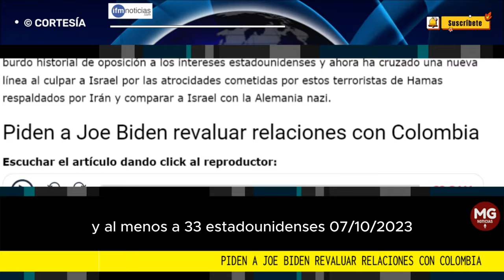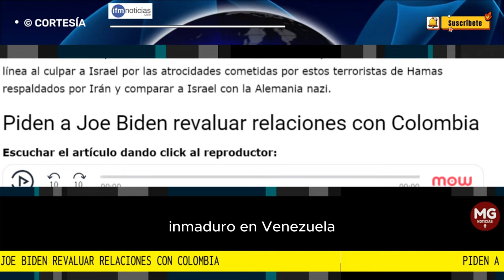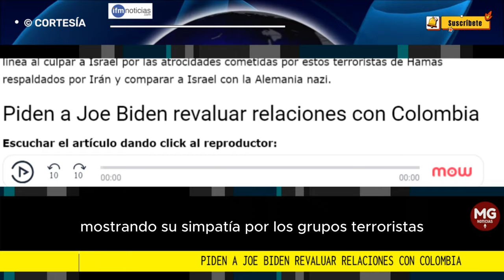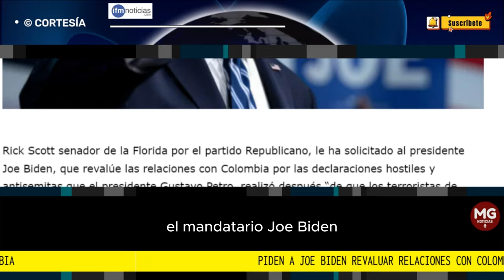ATENCIÓN 🌐 PIDEN A JOE BIDEN REEVALUAR RELACIONES CON COLOMBIA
Rick Scott senador de la Florida por el partido Republicano, le ha solicitado al presidente Joe Biden, que revalúe las relaciones con Colombia por las declaraciones hostiles y antisemitas que el presidente Gustavo Petro
IFM NOTICIAS